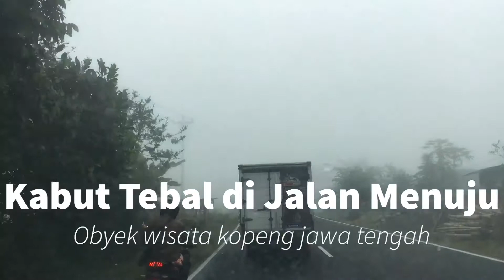Kabut Tebal dijalan menuju Obyek Wisata Kopeng Jawa Tengah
Kabut tebal tapi tetap nuansa indah di jalan menuju obyek wisata kopeng , perjalanan menuju station transmisi yang di sambut kabut tebal mantap , wisata kopeng yang indah dihiasai perjalanan yang asyik...20 July 2019